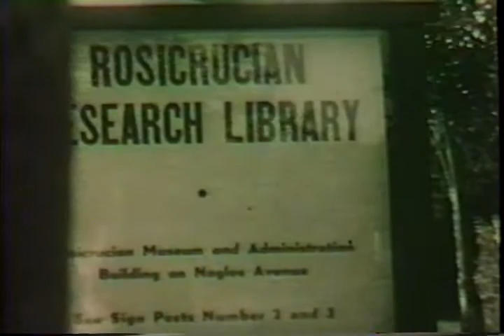1935 8mm Footage - Rosicrucian Order on Naglee Avenue, San Jose, CA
Please note that the exact filming date is unknown, but indicated by unverifiable reference as having been filmed sometime in 1935.

This is footage originally recorded using 8mm film that was professionally transferred to VHS in 1988. This film has no audio.